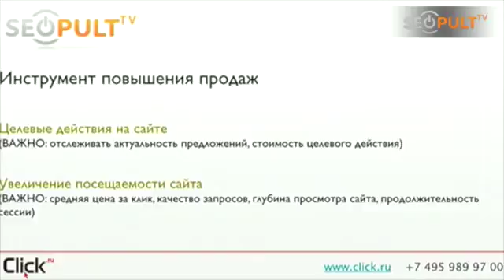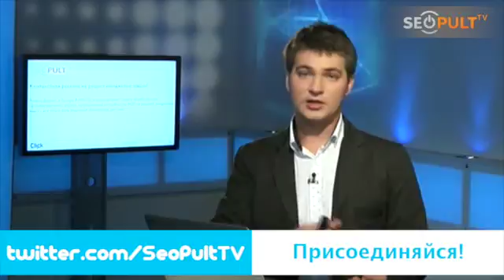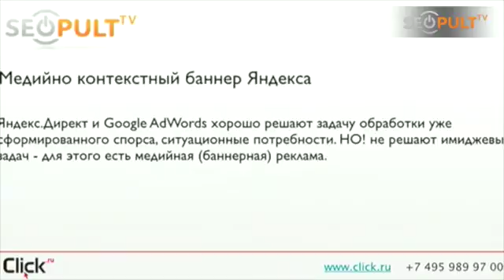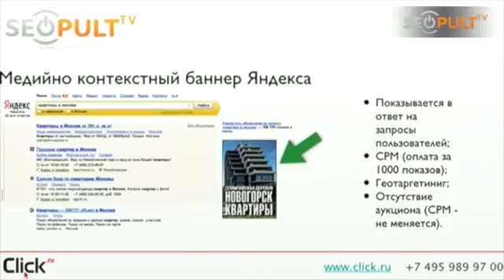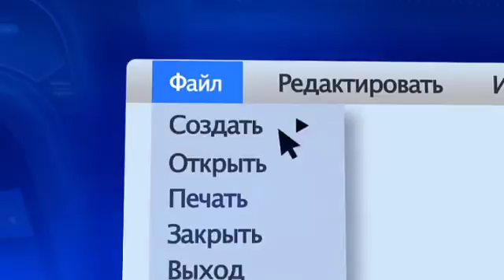Для чего подходит контекстная реклама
Директор по продажам агентства Click.ru Филипп Белявский продолжает цикл мастер-классов «Работа с контекстной рекламой». Во второй части вы узнаете, для решения каких именно бизнес-задач контекстная реклама подходит наилучшим образом, а также каковы особенности ее применения в зависимости от ваших целей.
Из передачи вы узнаете:
— какие задачи призвана решать контекстная реклама;
— как с помощью нее повышать продажи;
— как использовать «контекст» в качестве средства привлечения трафика на информационный сайт;
— почему контекстная реклама не решает имиджевые задачи;